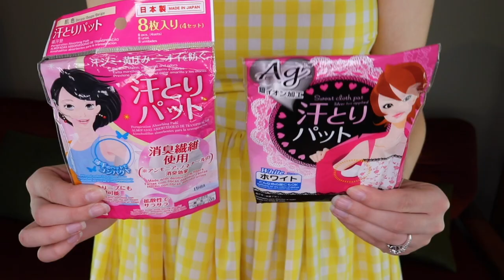Summer Time Pinup Essentials and Survival Tips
Hello darlings!
It's summer time for all those on my end of the world so I thought I'd share some of my top tips, tricks and summer time essentials to help keep you feeling cool and comfortable all summer long.

**Please Note: this is not a paid advert. All opinion expressed are honest, my own and not influenced in any way, shape or form**